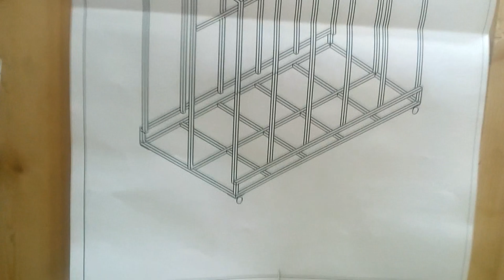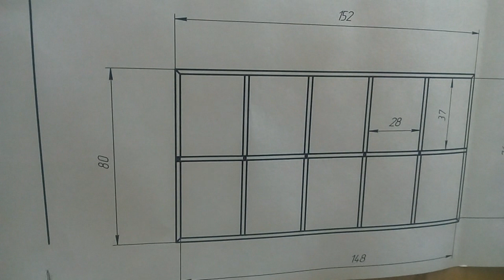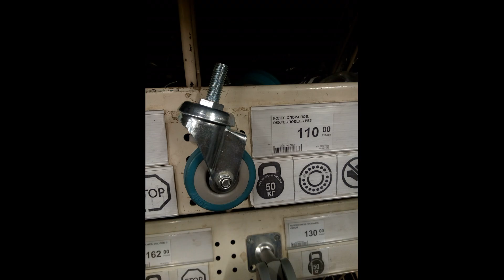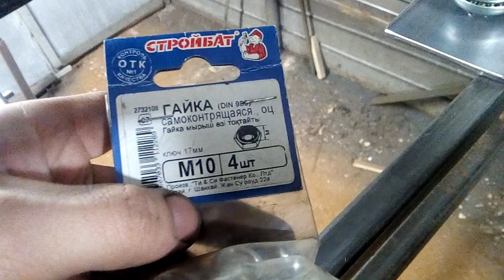Стеллаж для хранения лыж своими руками. Стойка для лыж #27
Всем привет! Для школы старшему сыну понадобился в класс стеллаж для хранения лыж, до этого лыжи с лыжными палками складывались на пол, образовывалась гора, которая занимала много места. Это было опасно как для детей, так и для самих лыжных комплектов. Изначально предполагалось, что стеллаж будет вмещать 40 лыжных комплектов одной смены в школе, но в итоге там разместились лыжи и второй смены, это еще плюс 30 пар лыж. На изготовление приобретено 42 метра трубы профильной 20х20х2, 14 деревянных реек 20х40 длиной 2м, 4 поворотных колеса, 28 болтов М8х50, 10 болтов М8х40, 38 самоконтрящихся гаек М8, 200 грамм краски. Время на изготовление в одиночку 25 часов(не считая времени на разработку чертежа и походов в магазин)